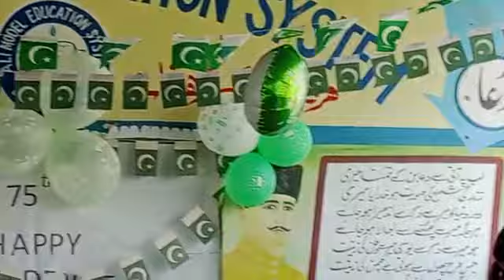Sir katwa kar......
Video from Principal AMS Schools